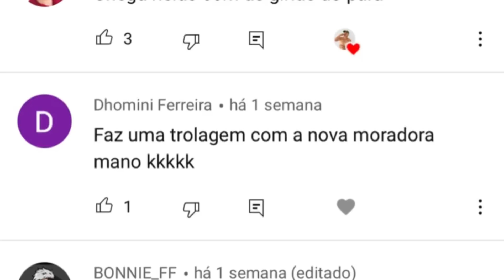TROLEI A NOVA MORADORA DA MANSÃO.